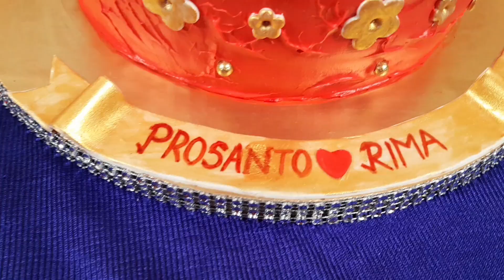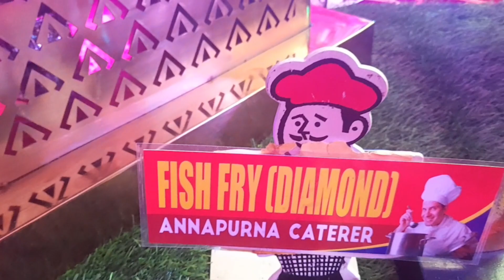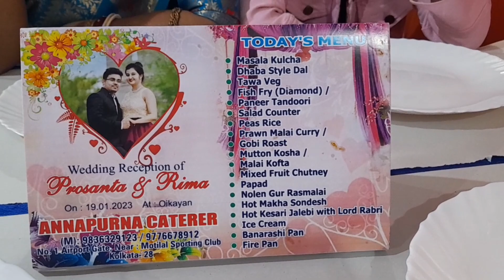ভাত কাপড় // রিসেপশন পার্টি